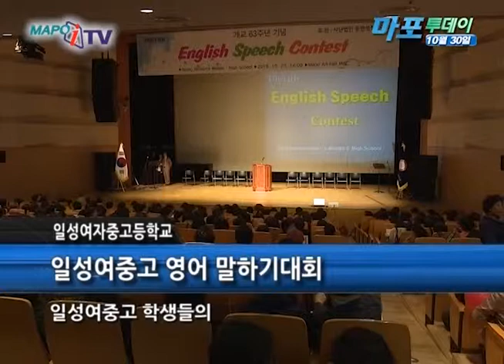마포 마포iTV 10월 30일 뉴스 일성여중고 영어 말하기 대회